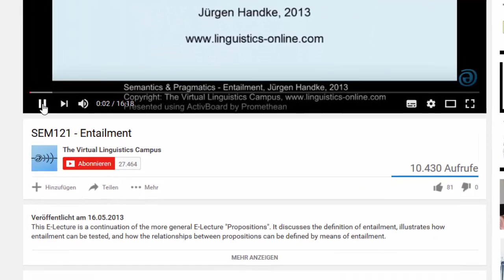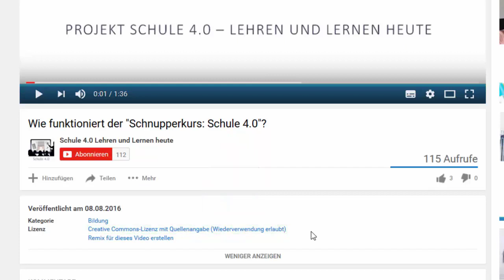Die Nutzungsrechte von YouTube-Videos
Alle Videos auf YouTube sind per Copyright geschützt und besitzen eine Nutzungslizenz. Im Video werden die Unterschiede dieser Nutzungslizenzen erklärt und gezeigt, ob und wie man Videos je nach Lizensierung weiterverwenden darf.